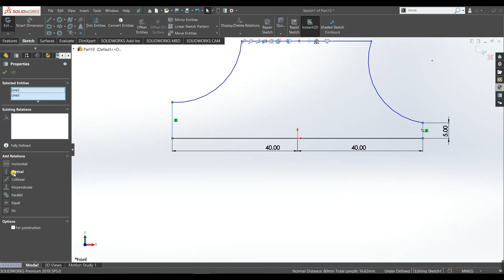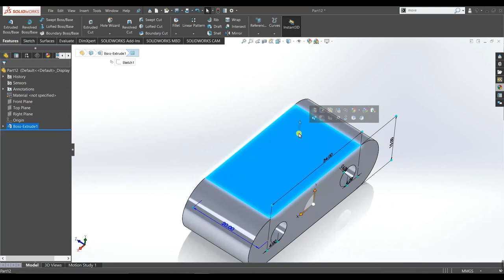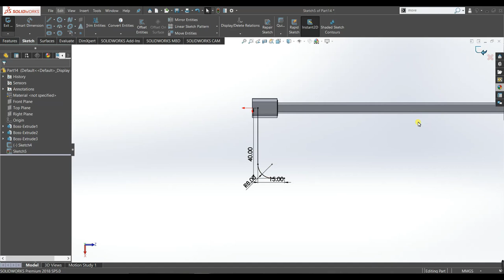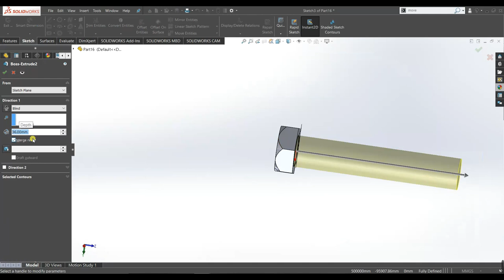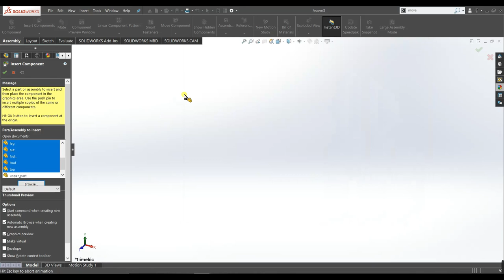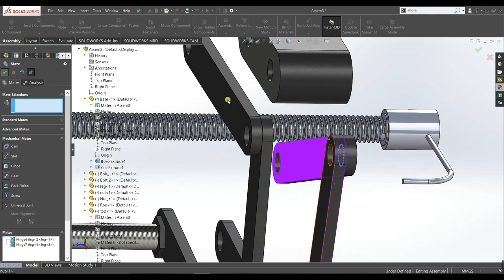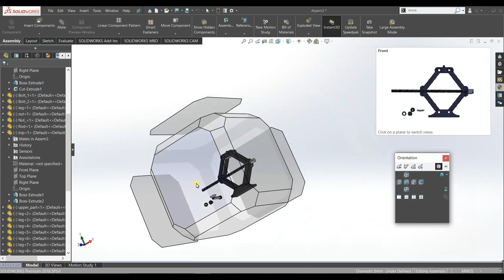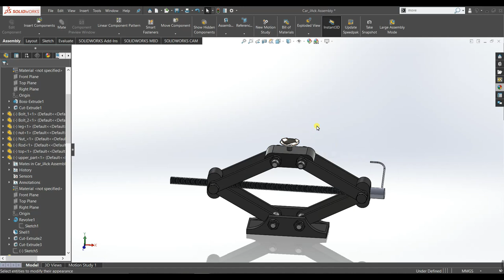Car Jack Design and Assembly in Solid Works||Solid works tutorial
Hello Guys!
In this video tutorial you will learn to design different parts of car jack and use different advance and mechanical mates to assemble those parts in Solid works. I hope you find this video useful.
Best Regards.